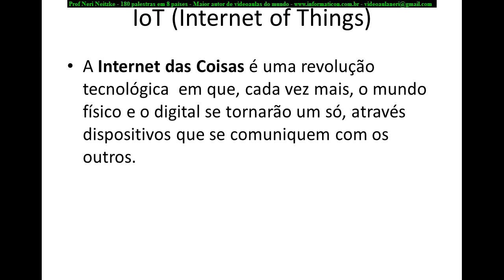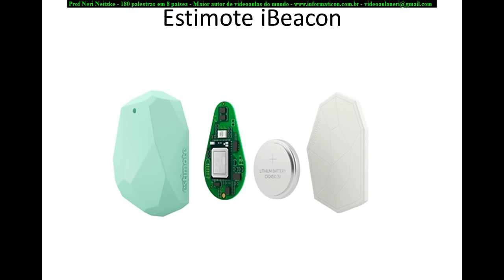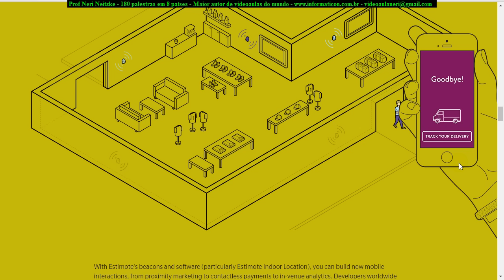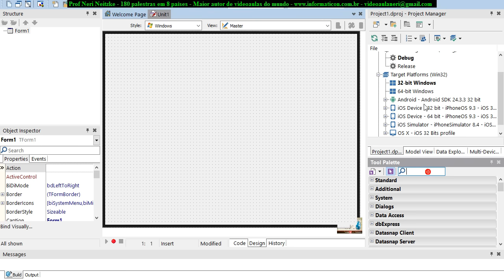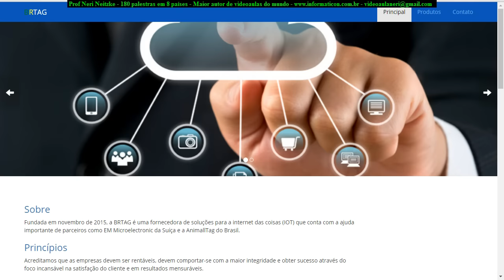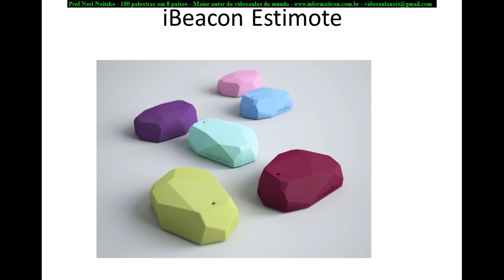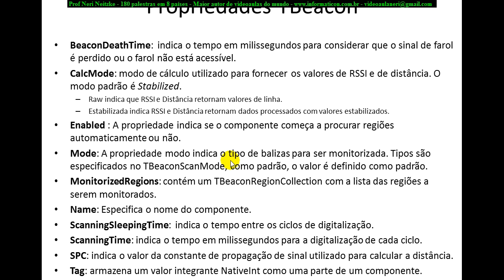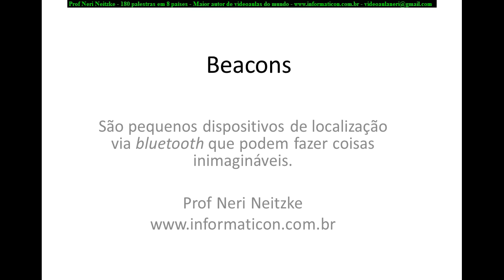aula 6805 IoT IBeacon Introducao ao curso de iBeacon com Delphi para iOS e Android